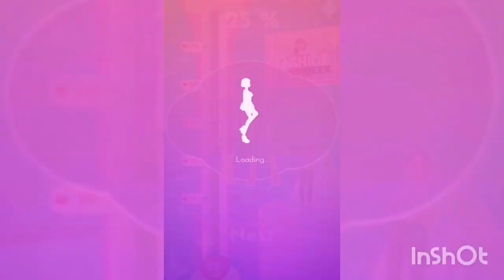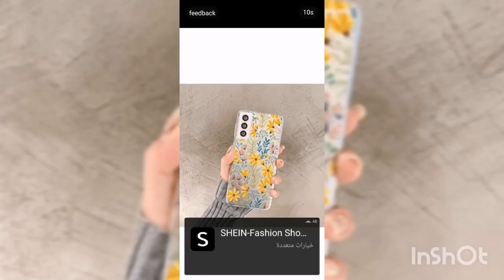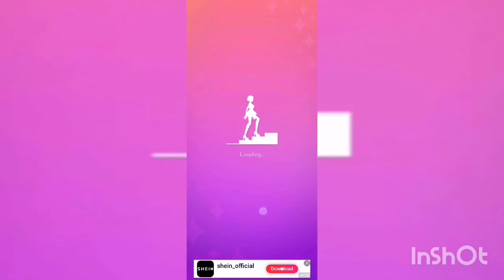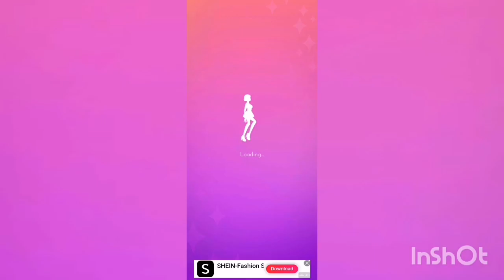let's play FASHION BATTLE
Play play
Fashion battle